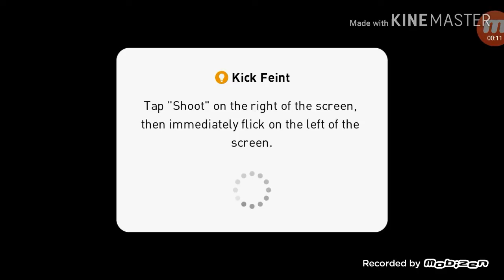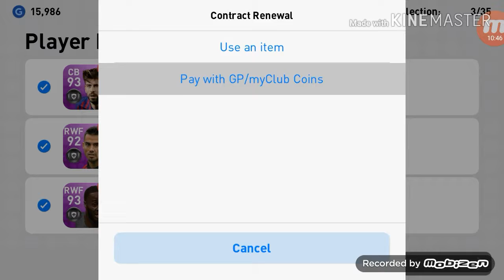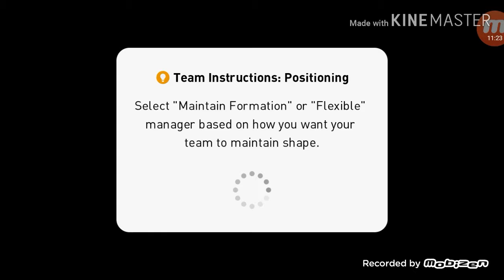Playing Pes AGAIN!!!!!!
Sorry there I wasn't talking during the video but I hope you enjoyed but the good thing is that you can like,subscribe,comment if you want more videos like this one and turn on those notification bells on so you will never miss a video in your life.